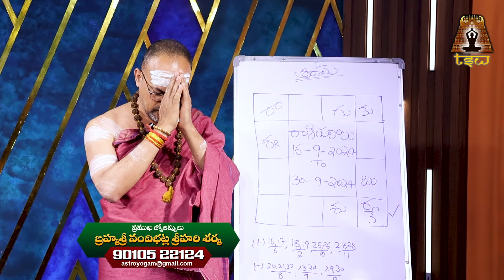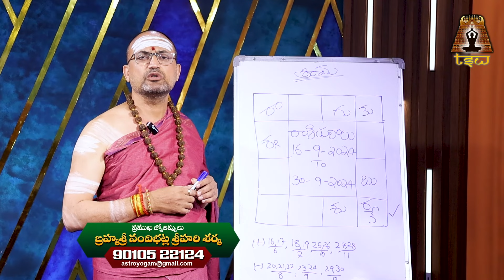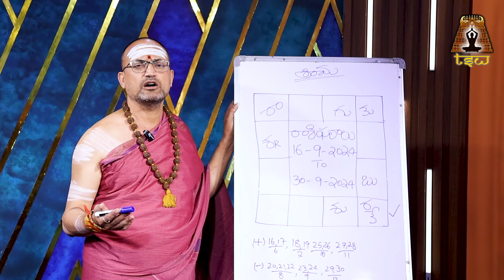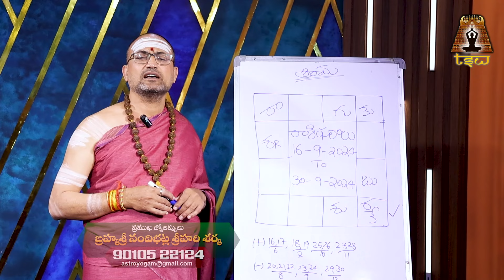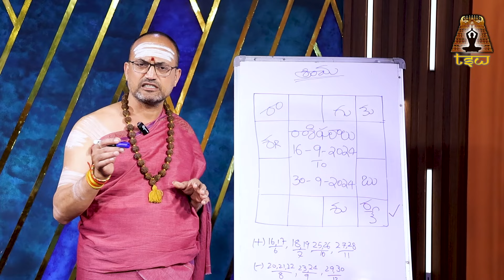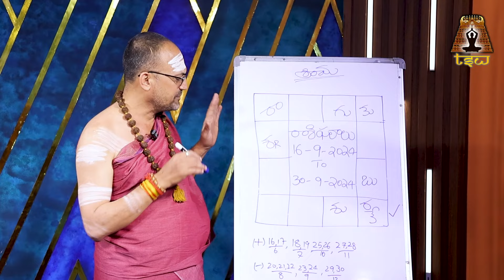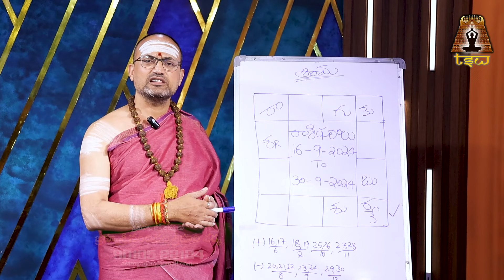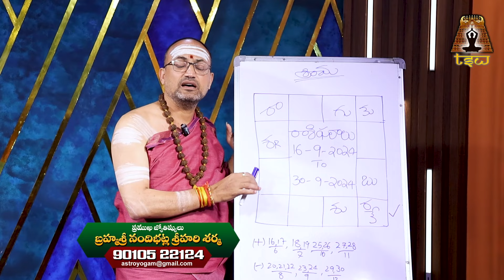Kanya Rashi Phalalu September 2024 | Chandra Grahanam Efects On Kanya Rashi | Virgo Sign | TSW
Watch► Kanya Rashi Phalalu September 2024 | Chandra Grahanam Efects On Kanya Rashi | Virgo Sign | TSW